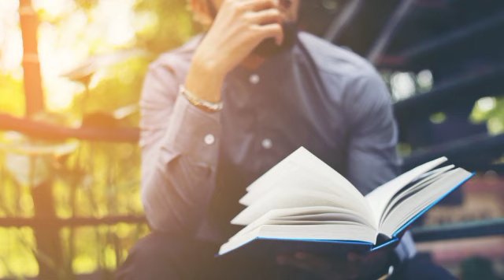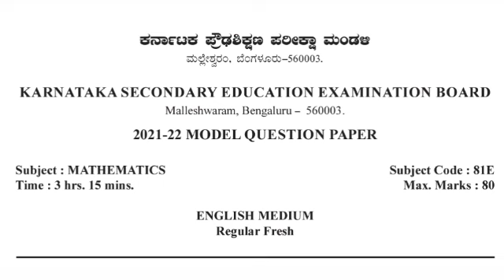SSLC EXAMS 2022| We Can Copy In SSLC Exams| Tips For SSLC Exam|How To Pass In SSLC Exam|SSLC Updates